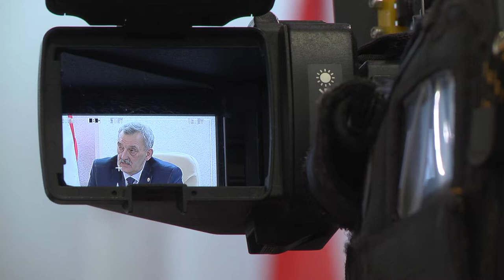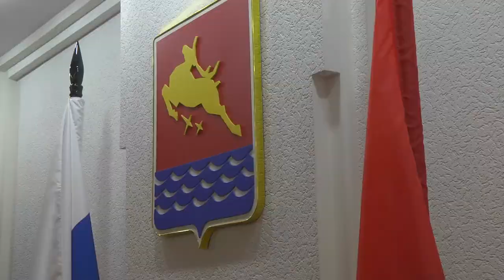Законно ли вывозят гаражи в Магадане ?